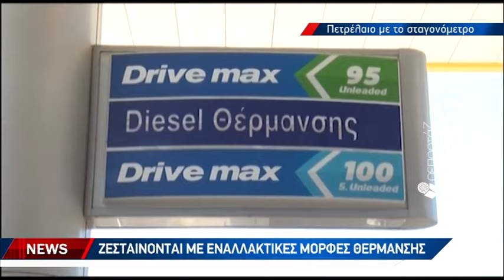Ελάχιστη η ζήτηση πετρελαίου θέρμανσης